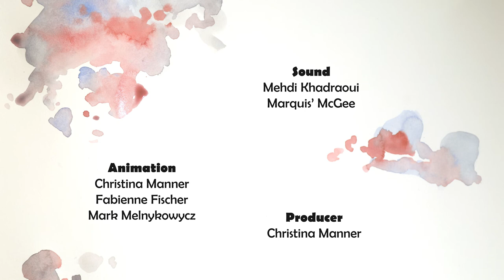Lively Dinner Table - The Hybrids - ESFH Basel 2019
Christina Manner, Mehdi Khadraoui, Fabienne Fischer, Hossein - Hemen Heidari
Ever wondered why there can be so much conflict between family members? A squid, a booby and a rabbit will give us some answers.
This film was created in 3 days during the Exposure Science Film Hackathon that took place in Basel in February 2019.